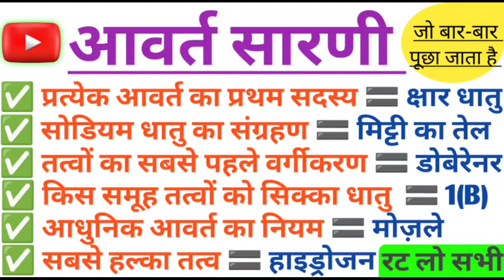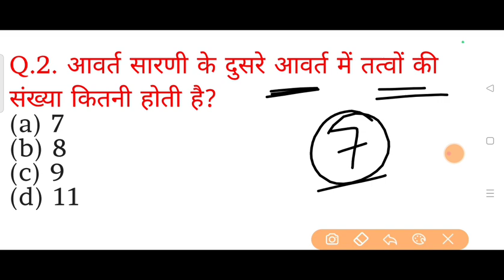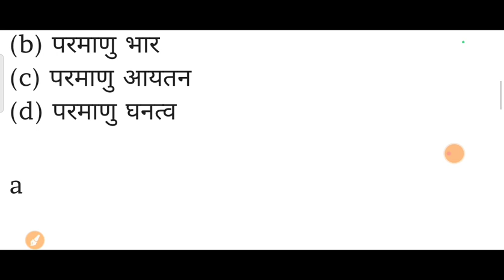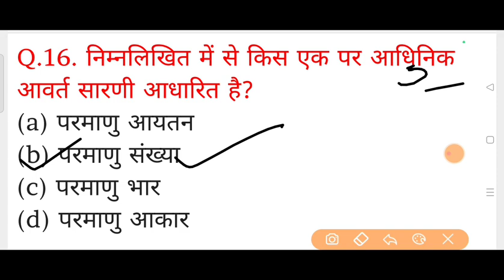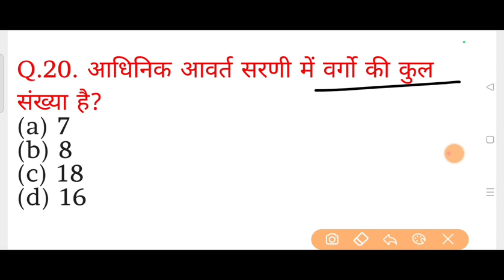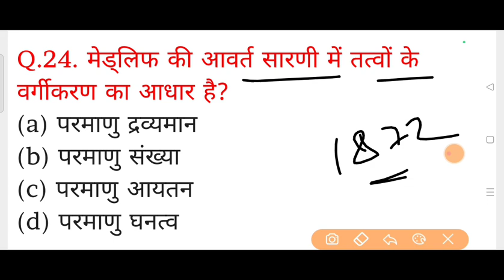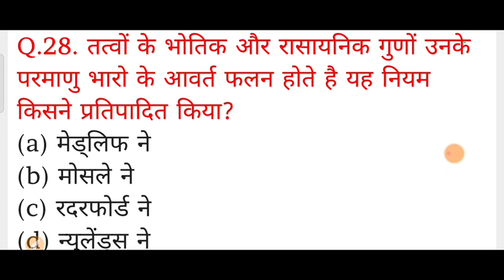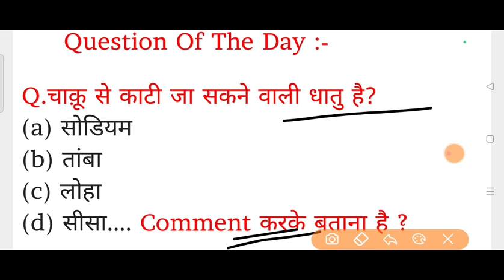आवर्त सारणी महत्वपूर्ण प्रश्न,जो 100% पूछा जायेगा | Periodic Table Quiz | Periodic Table Question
About This Vodeo :-
👉 हेलो दोस्तों आज इस वीडियो में आधुनिक आवर्त सारणी के टॉप 30 महत्वपूर्ण प्रश्न आपको बताए हैं | जो की बार-बार परीक्षाओं में पूछा जाता है, आप किसी भी सरकारी नौकरी की तैयारी कर रहे हैं, तो इस क्लास को कंप्लीट जरूर देख लेना//